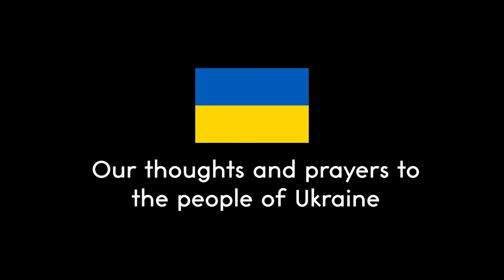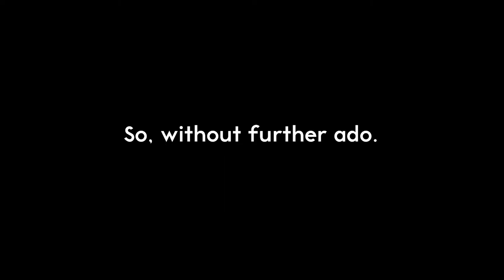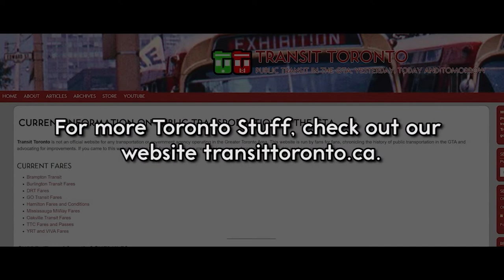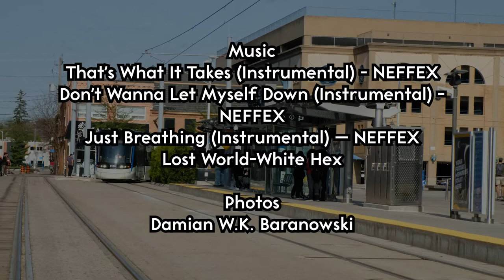TT Fanning - Exploring GRT/ION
Transit Toronto videographer Chris Edwards ventured onto James' turf (James did not mind) to explore the operations of Grand River Transit, its many terminals, and its ION LRT. This is the video of his trip, edited together by Damian Baranowski.